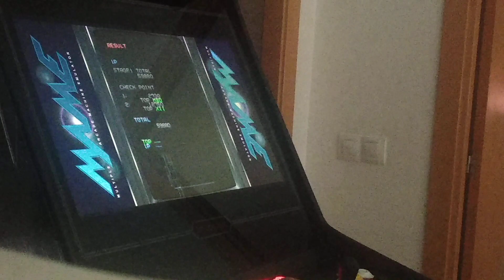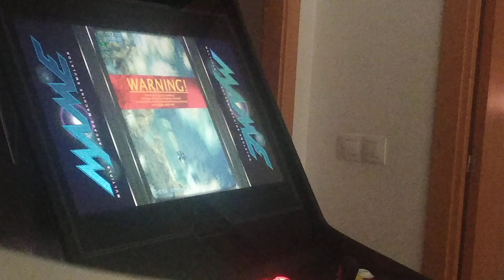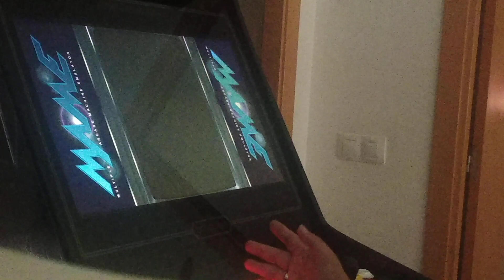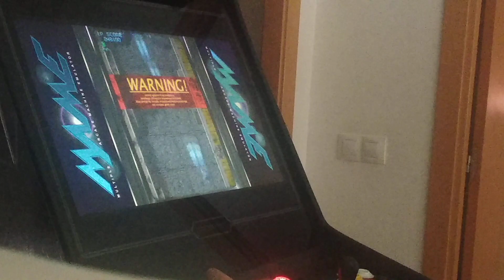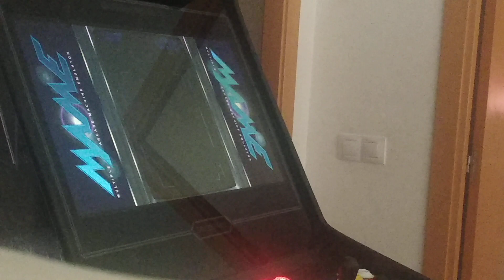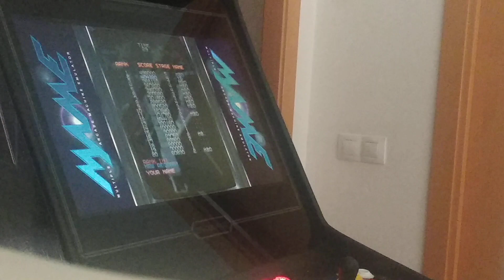Xll stag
Ruleta gamer